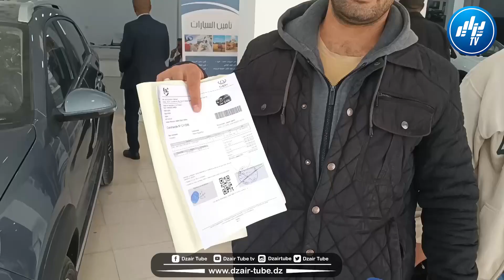إقبال كبير جدا للمواطنين على سيارة الشعب شيري في أدرار...تفاصيل مثيرة حول الإقبال الكبير للزبائن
شاهد..إقبال كبير جدا للمواطنين على سيارة الشعب شيري في أدرار...تفاصيل مثيرة حول الإقبال الكبير للزبائن وتجربتهم مع الوكيل المحلي..تابعوا